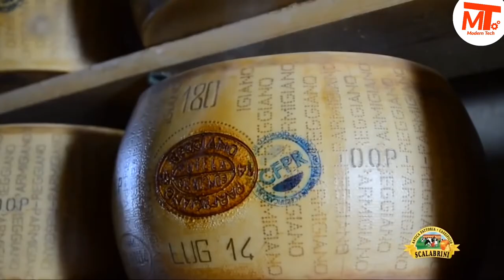How Cheese is Made? - Inside Cheese Factory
Amazing Cheese Factory Workers & Machines on Another Level
How cheese is made

👉 Amazingly Coolest Gadgets to Buy ✅ :

1) Cozzy Sleep Headphones

2) Hands Free Portable Neck Fan

3) Infinity Orb Magnetic Levitating Speaker Bluetooth

4) LED Laser Star Projector, Galaxy Lighting

5) Wallet Ninja (18 in 1) Credit Card Sized Multitool

6) Inch Plasma Lamp, Touch & Sound Sensitive